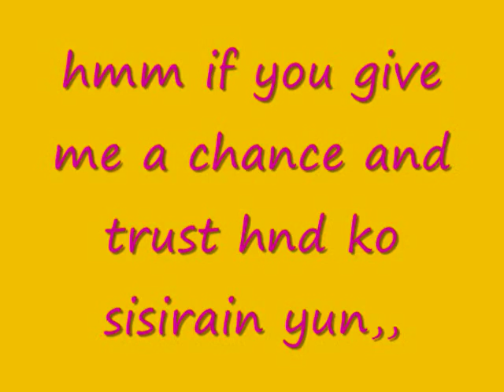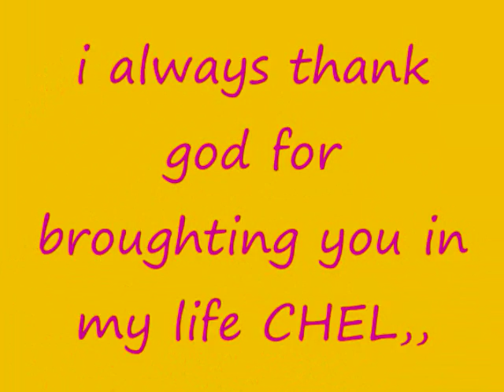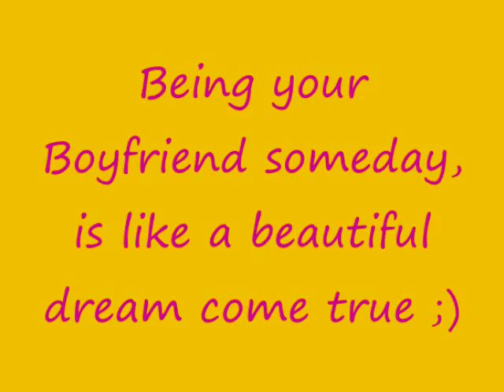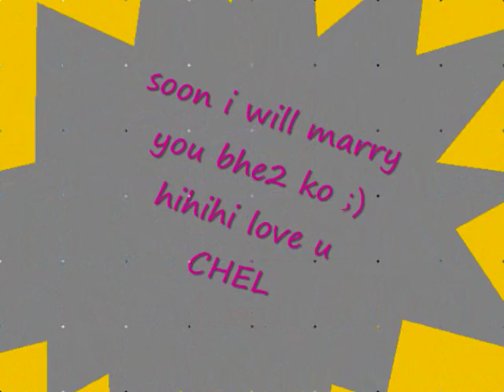Marry me - Jason derul (Bhe2 ko )